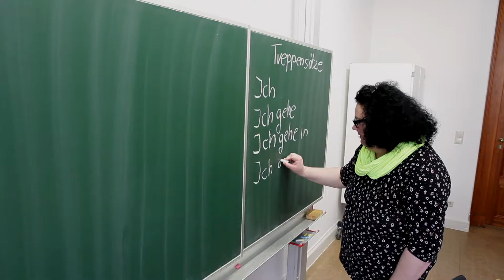Als Quereinsteigerin in der Alphabetisierung: Einfach gut unterrichten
Erwachsene im Lesen und Schreiben zu unterrichten musste Sabine Finger (vhs Leipzig) erst lernen. Über einen gelungenen Einstieg als Kursleiterin mit den Rahmencurricula Lesen und Schreiben des Deutschen Volkshochschul-Verbands.

Die DVV-Rahmencurriculum (RC) Lesen und Schreiben wurden speziell für den Schreibunterricht mit Erwachsenen vom Deutschen Volkshochschul-Verband (DVV) konzipiert. Sie bieten einen Leitfaden für teilnehmer- und lernzielorientierte Kurse und erleichtern den Lehrkräften die Arbeit. Neben dem RC Schreiben und dem RC Lesen steht außerdem das RC Rechnen für Ihren Unterricht zur Verfügung. Alle DVV-Rahmencurricula und viele passende Arbeitsblätter und Übungen können Sie sich kostenlos downloaden.